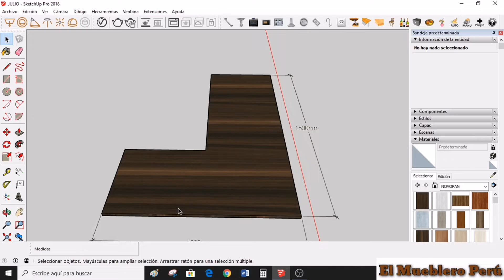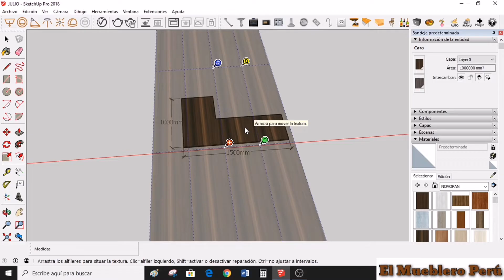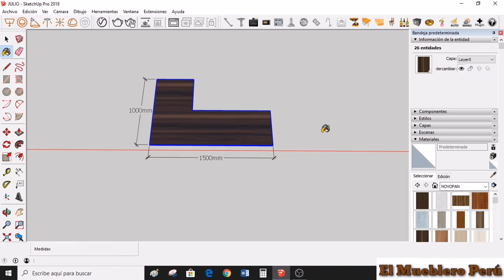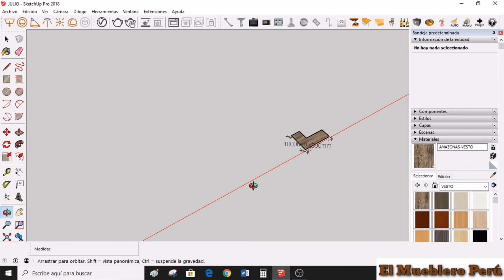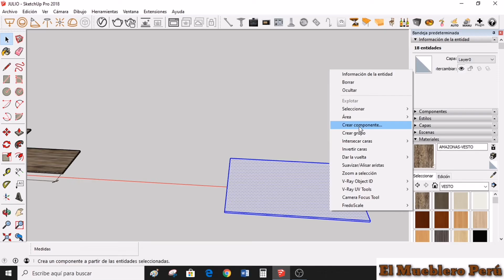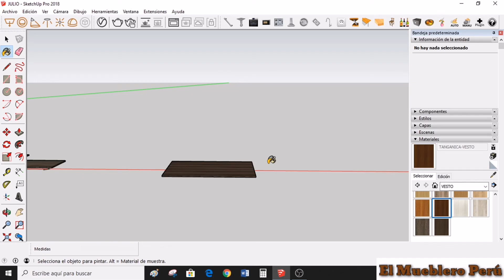Como cambiar la dirección de las texturas o vetas en SketchUp (2021)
Hoy tenemos un vídeo muy bueno para los que trabajan con el programa SketchUp, vamos a aprender a como girar la dirección de las texturas o vetas en el programa SketchUp.

FUERTES ABRAZOS !!!

Links de vídeos importantes.
 Te recomiendo este optimizador de cortes.

Si deseas apoyar a seguir mejorando el canal, puedes hacerlo por medio de este número de cuenta. (No estas obligado a hacerlo)
N°Cta BCP:
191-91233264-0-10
N°Cta Interbancaria:
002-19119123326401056